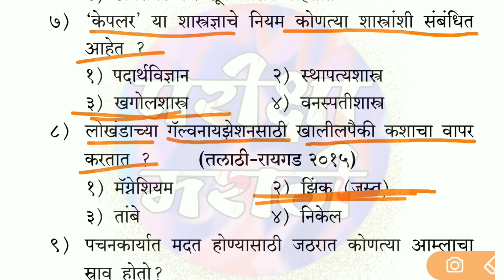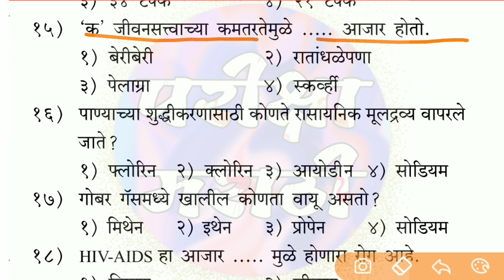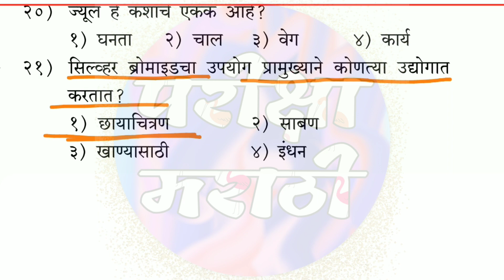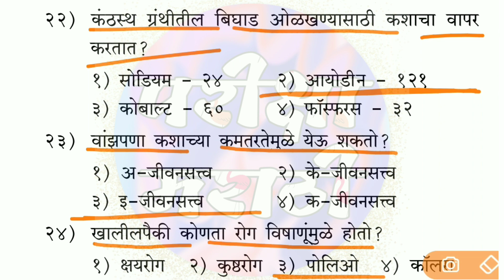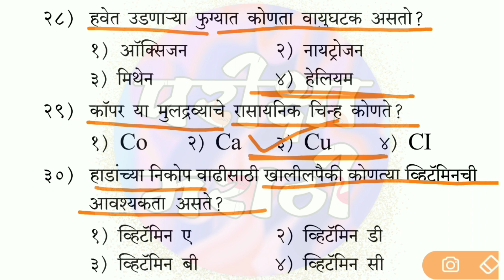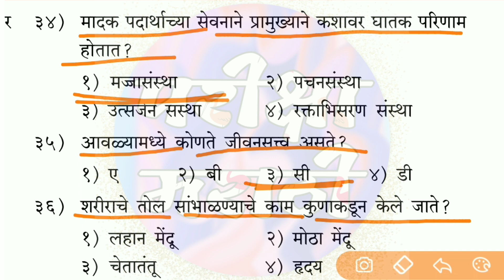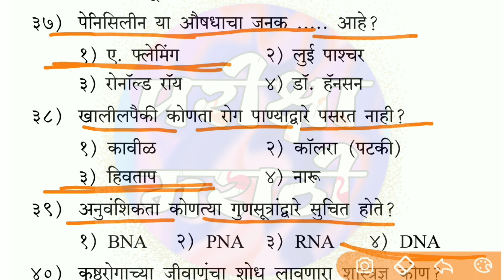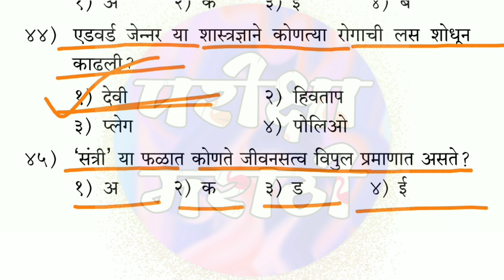महाराष्ट्र पोलीस भरती 2021,आरोग्य सेवक भरती 2021,police bharti Privius Year IMP QUESTION,Gk Question